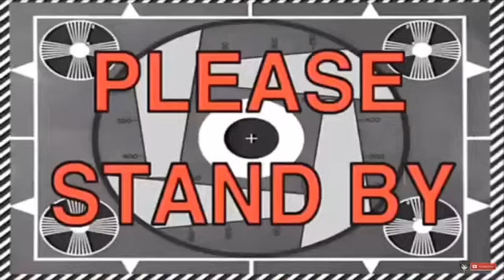Astronaut Vs Alien Trailer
Another side note: the movie will come in 2020